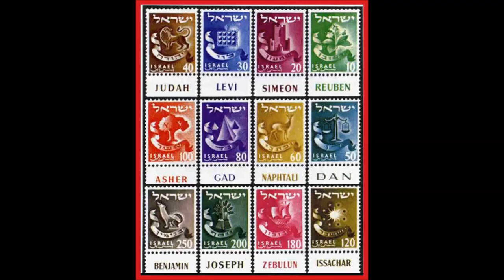THE LOST TRIBES OF ISRAEL- the lost tribe of Reuben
The lost tribe of Israel

Church of God Elder Aleksandar Veljic talks about the the Lost Tribe of Reuben. What is the connection between this lost tribe and the proud nation of France?

If you would like to support Serbian Elder Aleksandar Veljic with the work/research he is working and the Church in Serbia please